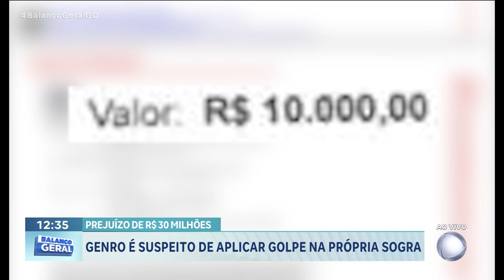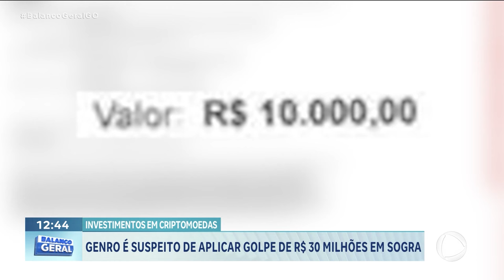R$ 30 MILHÕES: INVESTIMENTOS DE CRIPTOMOEDAS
GENRO É SUSPEITO DE APLICAR GOLPE DE R$ 30 MILHÕES NA SOGRA.